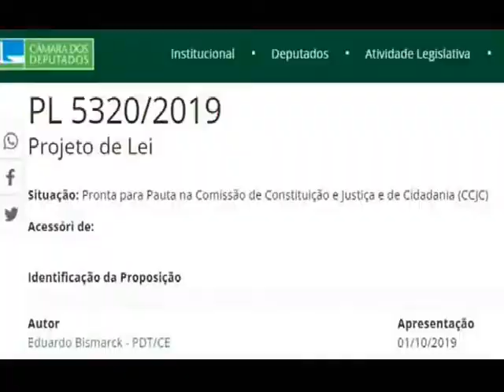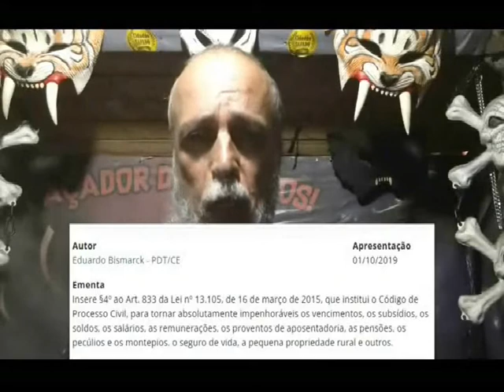VPR 21 CCJ PL 5320 2019 Pedido de socorro ao Dep LEUR LOMANTO JÚNIOR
Rede Tiete News
R Adriano Gonçalves, 111 Jd Tiete  São Paulo CEP 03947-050.

Projeto rua a rua
O GUARDIÃO DIGITE A FRASE ENTRE ASPAS

NO GOOGLE OU YOUTUBE E CONFIRME O FATO.

Data: 07/11/2021

Oficio: VPR CD 07110834

         A Rede Tiete News com sede em São Paulo e no âmbito de suas atribuições através do Projeto Rua a Rua – O Guardião vem por meio desta solicitar providências a solicitação:

Assunto: Aprovação da PL 5320/2019 do Dep. Eduardo Bismarck - PDT/CE

Endereço: Palácio do Congresso Nacional - Praça dos Três Poderes
 Bairro: Brasília - DF - Brasil - CEP 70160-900
Para: Câmara de Deputados Responsável: Deputado

Solicitação: Aprovação da PL 5320/2019 que se encontra pronta para Pauta na Comissão de Constituição e Justiça e de Cidadania (CCJC)

Situação: Ementa
Insere §4º ao Art. 833 da Lei nº 13.105, de 16 de março de 2015, que institui o Código de Processo Civil, para tornar absolutamente impenhoráveis os vencimentos, os subsídios, os soldos, os salários, as remunerações, os proventos de aposentadoria, as pensões, os pecúlios e os montepios, o seguro de vida, a pequena propriedade rural e outros.

Diante do exposto solicitamos os encaminhamentos necessários para o caso, esse oficio esta disponível no blog para analises e confirmações, agradecemos desde já a atenção recebida.

Sem mais
Atenciosamente
Lourivaldo Delfino

Pela proteção da fé pela força da lei